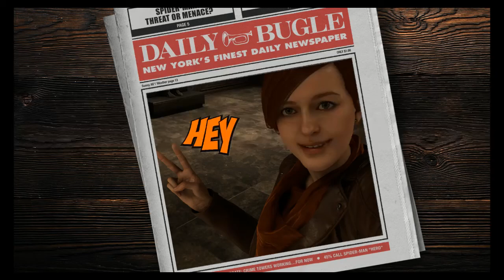Spiderman Ps4 Peter Parker Mary Jane restaurant Dinner Scene Stan lee cameo